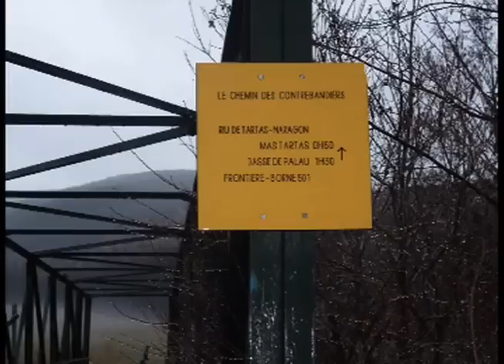Film balade en Cerdagne